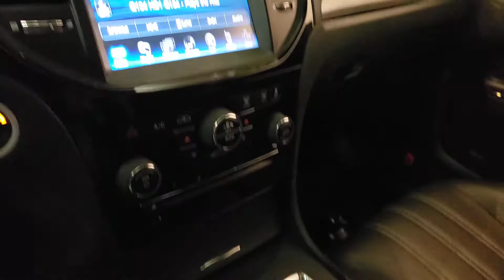2014 Chrysler 300- Used Car For Sale - Parma, Ohio